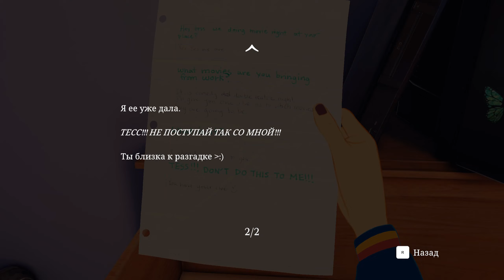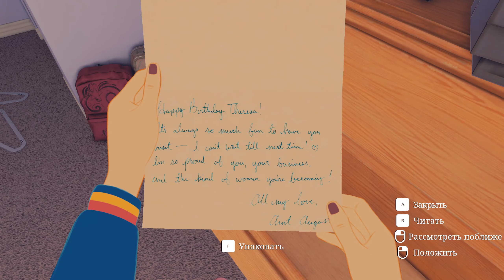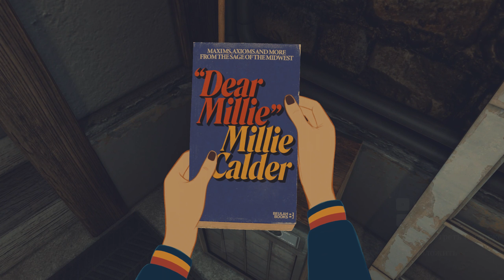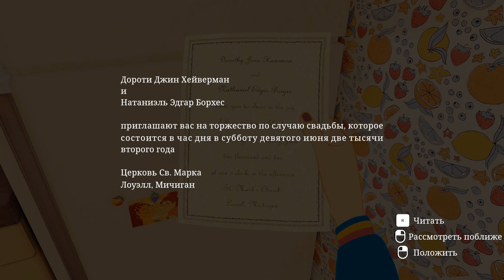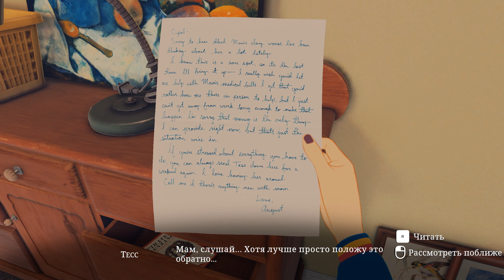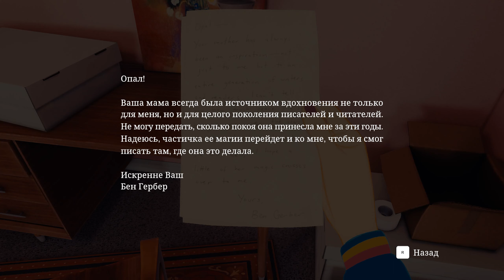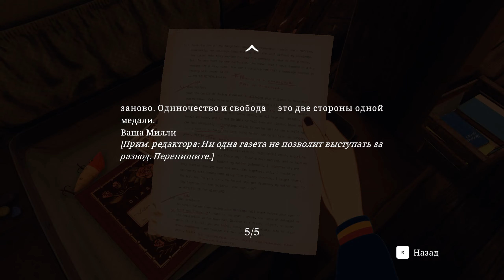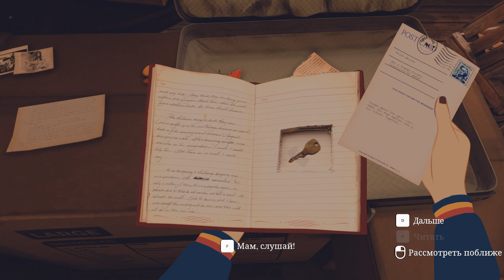Open Roads (Открытые дороги) забытые семейные тайны.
Open Roads - Давние семейные тайны. Поиски спрятанного богатства. И много миль в пути, прежде чем удастся поспать. Отношения Тесс Дивайн с матерью всегда были сложными, а сейчас их ждет поездка в прошлое, которую они уже никогда не забудут.